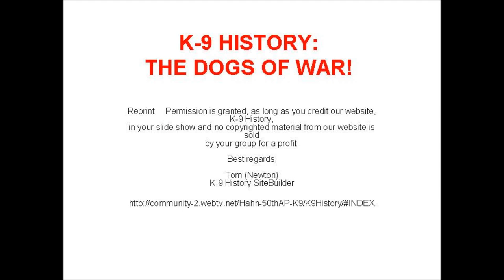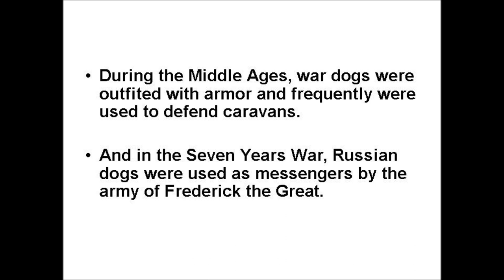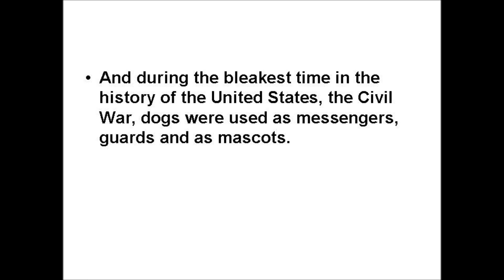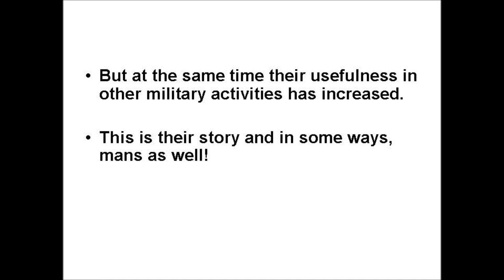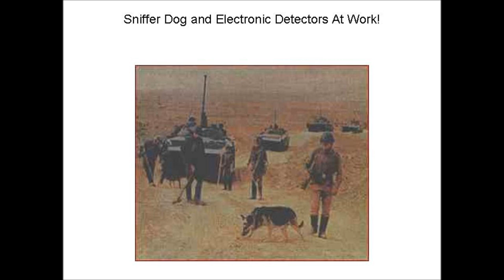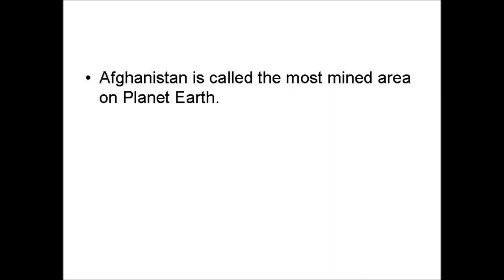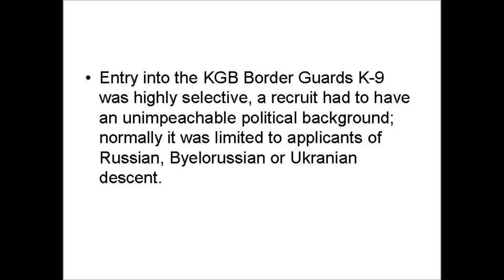K-9 HISTORY:THE DOGS OF WAR!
Reprint Permission is granted, as long as you credit our website, K-9 History, in your slide show and no copyrighted material from our website is sold by your group for a profit. Best regards, Tom Newton K-9 History SiteBuilder